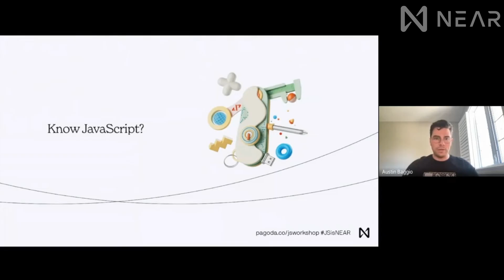How to Build on NEAR using Javascript with Crypto Meina?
How to build on NEAR using Javascript? Follow CryptoMeina to check out NEAR NYC’s in-real-life education series. I was honored to participate in the Introduction to JS SDK workshop, together with Ben Sayeg, Education at NEAR Foundation, and other NEAR community members.